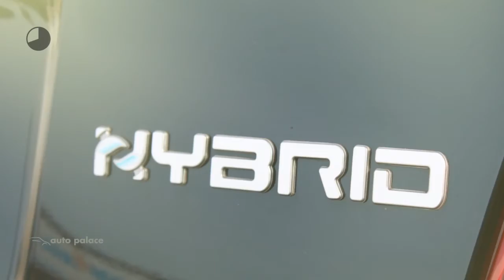Fiat 500 Hybrid Star|Navi|Panoramadak|Cruise Control